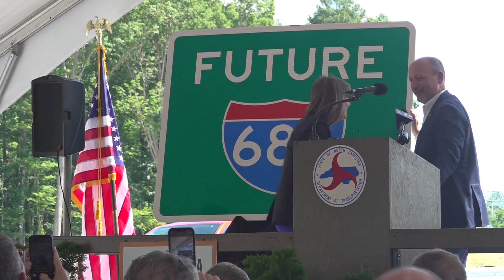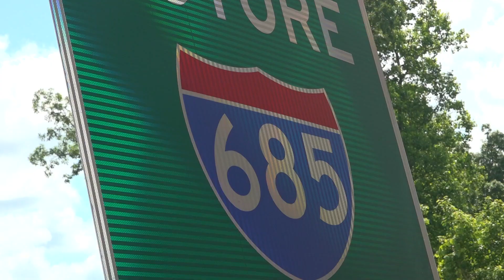I-685 will improve access to Toyota Megasite